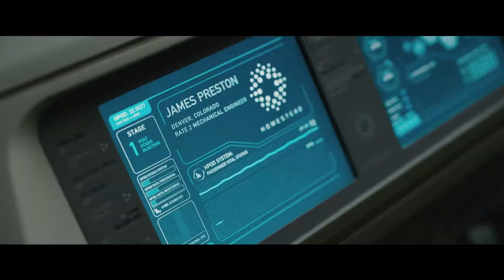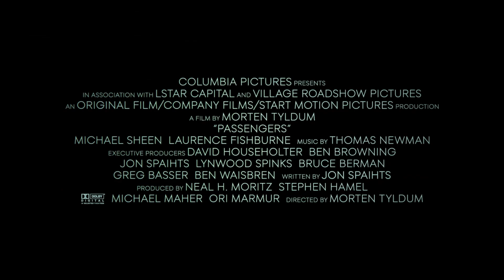Passengers | Trailer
Land/Jahr: USA/2016
Genre: Science Fiction
Darsteller: Chris Pratt, Jennifer Lawrence
Regie: Morten Tyldum
Verleih: Sony Pictures Filmverleih GmbH

Während einer Routinereise durch das All zu einem neuen Heimatplaneten, erwachen zwei Passagiere aufgrund einer Fehlfunktion ihres Raumschiffs 90 Jahre zu früh aus dem Kälteschlaf, in den sie versetzt worden sind.